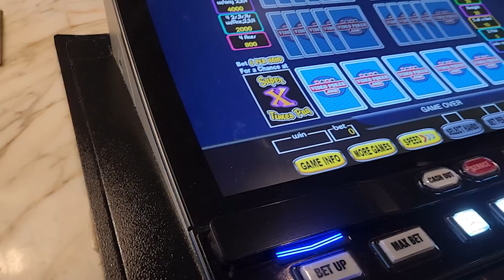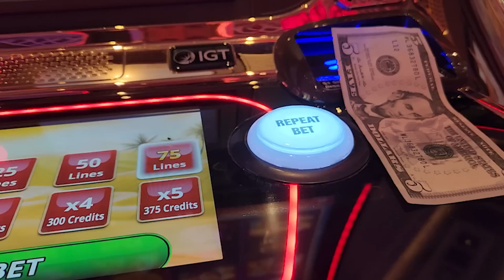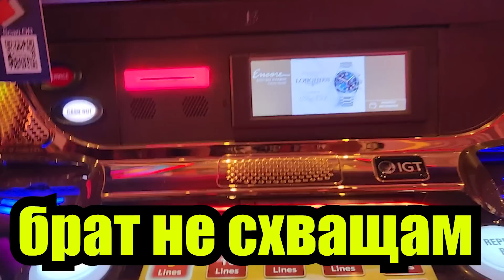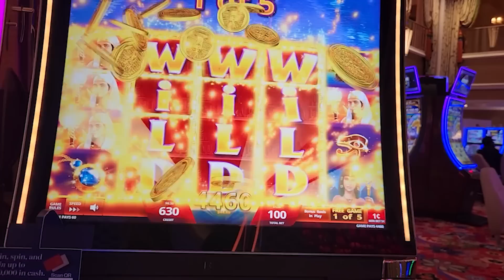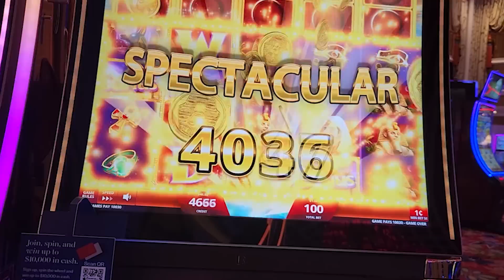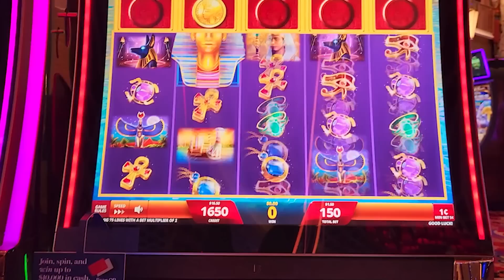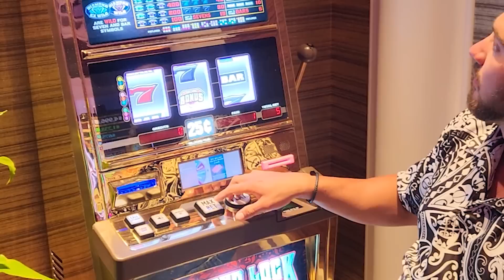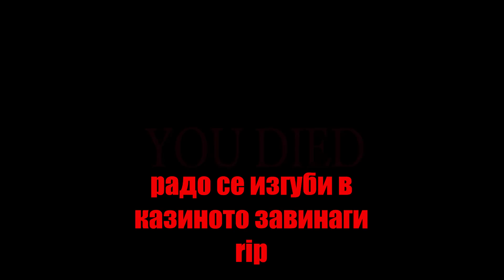РИСКУВАШ ВСИЧКО И ...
🤫 ТАЕН ЛИНК ( САМО ЗА ГОТИНИ ХОРА❤️ !!!